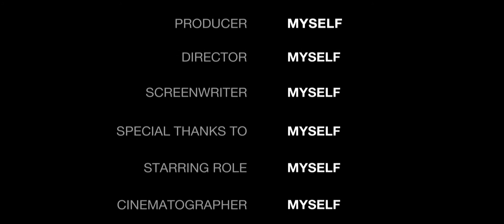Μόνο ήττες με τον Griff|Brawl Stars#13(greek)